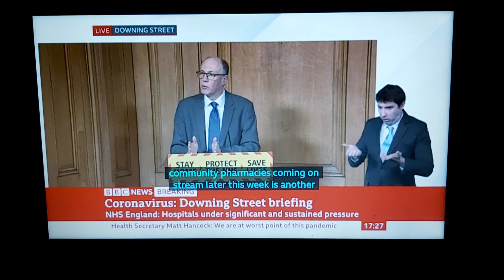1st Questions by Fergus Walsh of BBC - 12.5 million to be vaccinated by 15th Feb, are you confident?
Government Press Briefings BSL live at 17:00 on BBC News Channel on Monday 11th January 2021.

Matt Hancock and Steve Powis answer the questions.